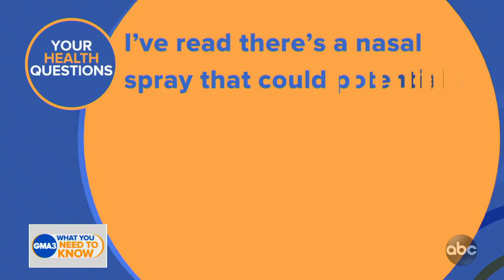Is there a nasal spray that protects against COVID-19?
Dr. Jen Ashton answers viewers’ questions about vitamin supplements and the coronavirus.